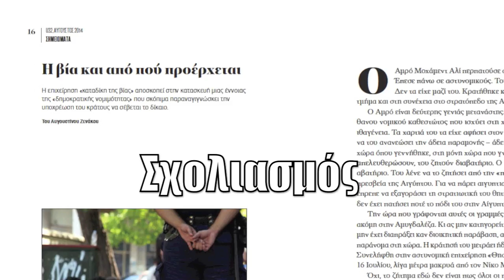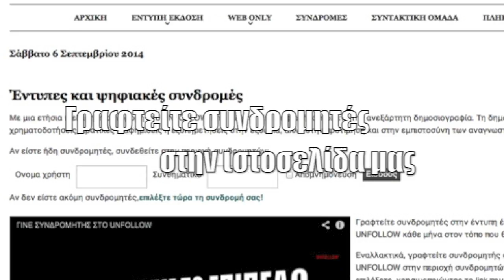Νέες ψηφιακές συνδρομές στο UNFOLLOW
Τώρα, το UNFOLLOW προσφέρει στους αναγνώστες του τη δυνατότητα ψηφιακής συνδρομής.

Και με κάθε νέα ψηφιακή ή έντυπη συνδρομή, οι συνδρομητές μας αποκτούν πρόσβαση δωρεάν και στο ψηφιακό αρχείο του UNFOLLOW, με όλα τα τεύχη που έχουν κυκλοφορήσει.

Γραφτείτε συνδρομητές στην έντυπη έκδοση και θα λαμβάνετε το νέο τεύχος του UNFOLLOW κάθε μήνα στον τόπο που θα επιλέξετε, στην Ελλάδα ή στο εξωτερικό.

Εναλλακτικά, γραφτείτε συνδρομητής στην ψηφιακή έκδοση και διαβάστε το UNFOLLOW στην περιοχή συνδρομητών, σε όποιον υπολογιστή ή φορητή συσκευή επιλέξετε, χρησιμοποιώντας το link που θα σας αποσταλεί μετά την αγορά της συνδρομής.

Όποια συνδρομή και αν επιλέξετε, έντυπη ή ψηφιακή, το UNFOLLOW σας κάνει δώρο το ψηφιακό του αρχείο.

Με μια ετήσια ή εξάμηνη συνδρομή στο UNFOLLOW στηρίζετε την ανεξάρτητη δημοσιογραφία. Τη δημοσιογραφία που δεν βασίζεται σε κρυφές χρηματοδοτήσεις, κρατικές διαφημίσεις ή εξυπηρετήσεις στην εξουσία, αλλά στην προτίμηση και στην εμπιστοσύνη των αναγνωστών της.

Επισκεφθείτε την ιστοσελίδα μας και γραφτείτε τώρα συνδρομητές στο UNFOLLOW!